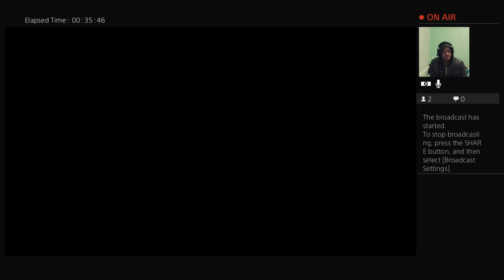Final fantasy xv: tortoise fight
Hey there everyone hope you're having fantastic day if not maybe we can help We're here for entertainment just a Krew of close friends wanting to put some laughter and joy back into this crazy world maybe can help anyone out if they need someone to bring happiness into their lives. We do loads of different things. Gameplays, playthroughs, vlogs, and even fun challenges maybe even some pranks sometime. Thankyou for taking the time out of your lives to read this and if you think you or someone you may know can benefit or would love to watch us you should Smack that Subscribe button if you haven't already we promise to try and create joyful hilarious and fun content for mostly everyone and we will try to be as Family Friendly as possible.